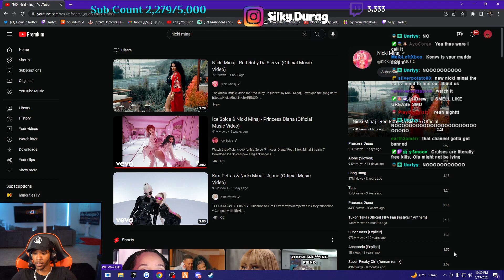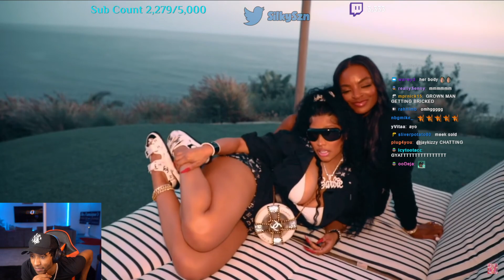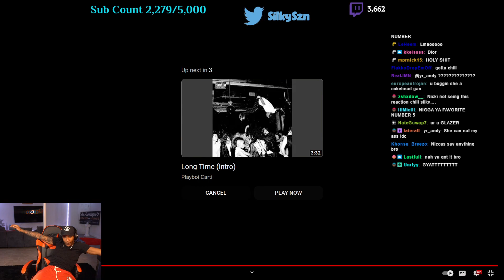Silky Reacts To Nicki Minaj - Red Ruby Da Sleeze (Official Music Video)